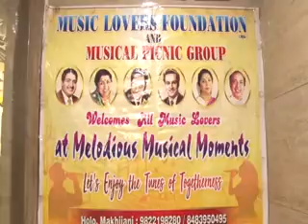LAL MERI PAT BY HOLARAM AND NEETA MAKHIJANI AND MANISHA SAVLANI